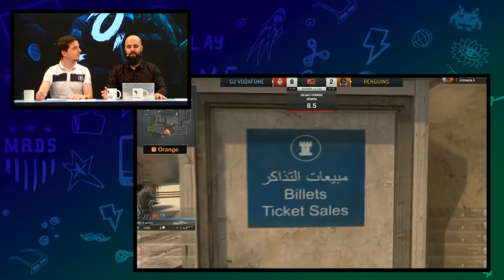ZONA ESPORTS #78 CSGO: MDL, ESL MASTERS, SUPERLIGA Y MÁS...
Repasamos la actualidad del CSGO de la mano de Julian STKR y Don Patch, con la participación de Kam1kaze y Anouk. Hoy repasamos la marcha de nuestro equipo en la MDL, hablamos de ESL Masters que comienza la próxima semana, del equipo Movistar Blue en la SLO, y otras secciones como la Mirilla de Don Patch